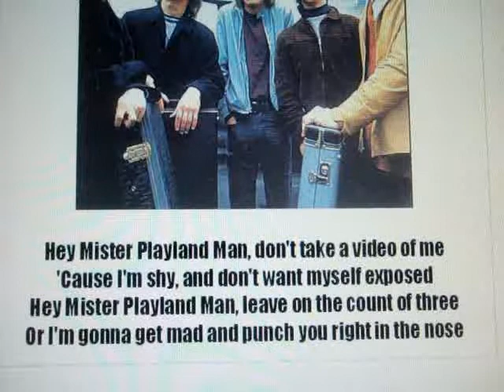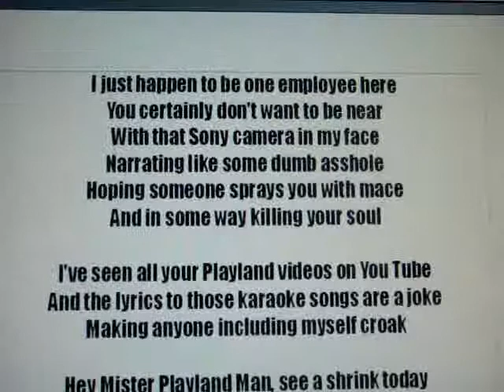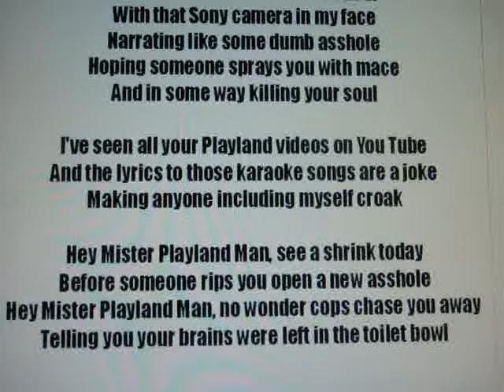Mr. Playland Man